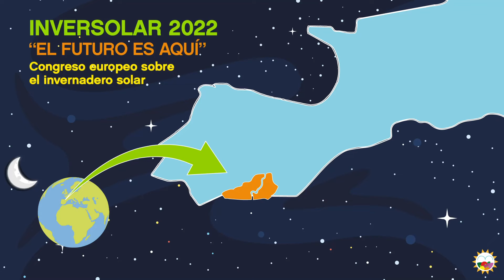Cute Solar - No te pierdas a Sámar Fayad en Inversolar 2022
La experta en ciencias del mar, Sámar Fayad hablará en INVERSOLAR2022 sobre Water Mining: Desalación solar para uso agrícola y economía circular. 💧